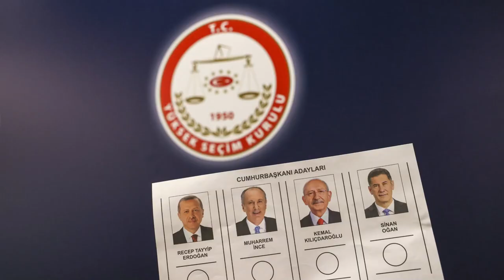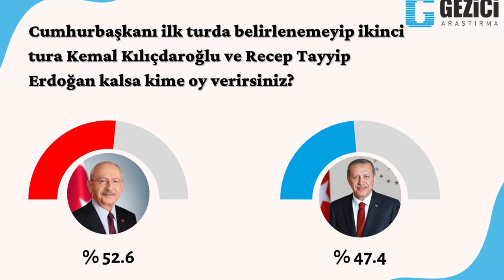🚨🚨ALERTA NOTICIAS DE ESTADOS UNIDOS Y DEL MUNDO TURQUIA ESTA EN VEREMOS 15 DE MAYO DE 2023